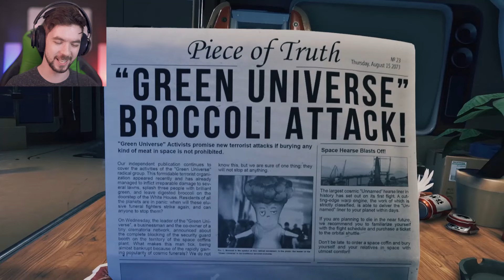SUBNAUTICA IN SPACE! | Breathedge #1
Lost in space where no one can hear you scream BREATHEDGE!